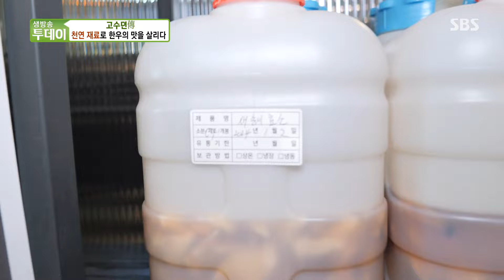한우 육회와 새송이버섯 효소로 맛 살린 물회×비빔밥×비빔국수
생방송 투데이에서 한우 육회와 새송이버섯 효소로 맛을 살린 물회와 비빔밥 그리고 비빔국수를 소개한다.